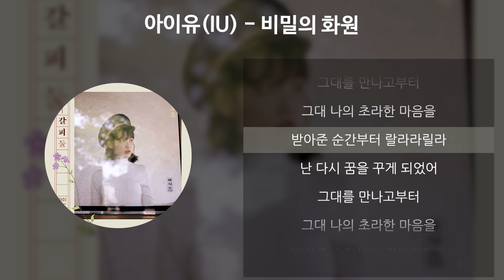아이유(IU) - 비밀의 화원 [가사/Lyrics]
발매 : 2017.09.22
아티스트 : 아이유(IU)
앨범 : 꽃갈피 둘
작곡 : 이상은(Leetzsche)
작사 : 이상은(Leetzsche)
편곡 : 강이채(Echae Kang)